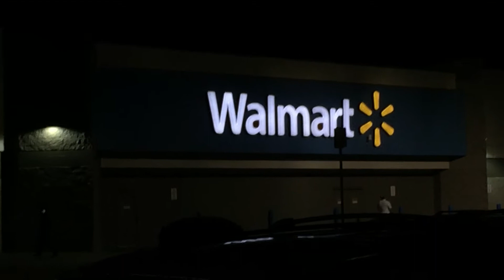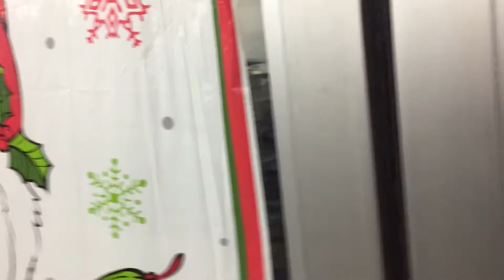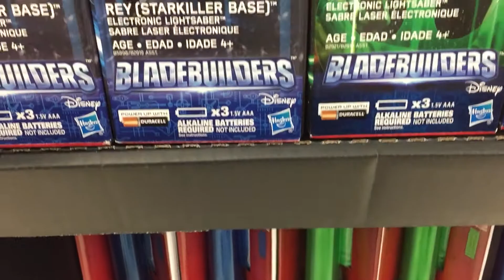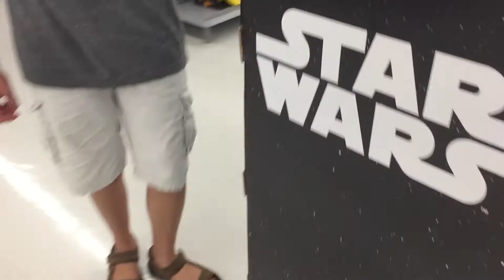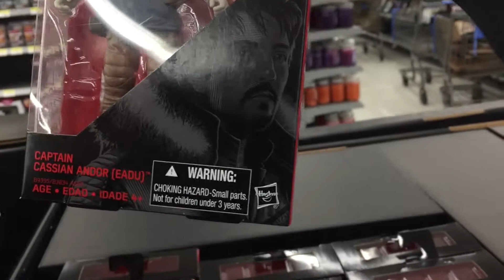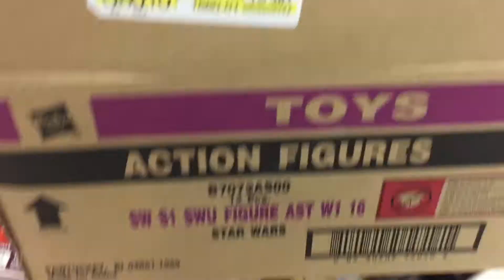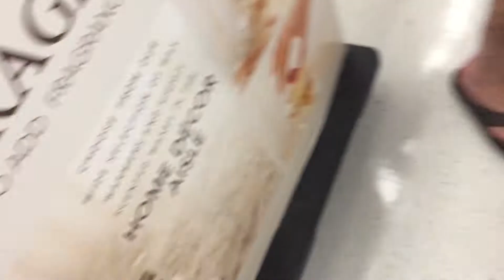FORCE FRIDAY FRENZY!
The Unbox Boys were at our local Walmart at Midnight for the BIG FORCE FRIDAY sales and unveiling of the new STAR WARS stuff, including NEW ROGUE ONE toys!  Join us on our unusual journey!